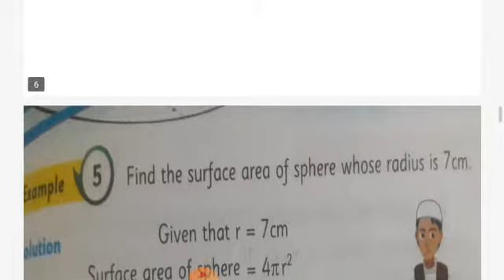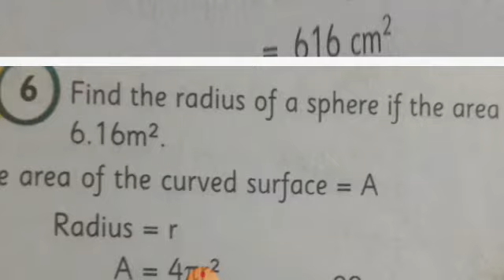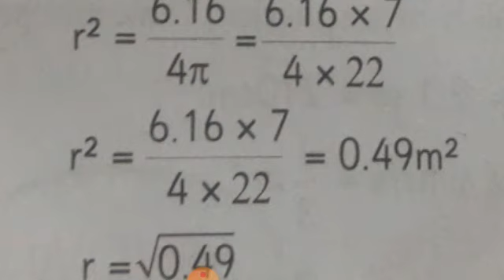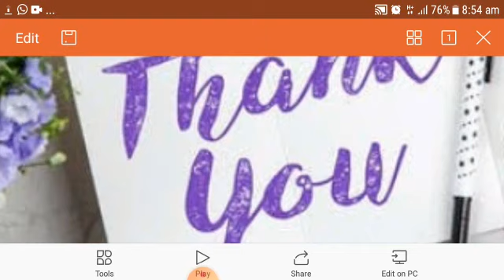Ex.9.3 | Grade 8 | Unit no.9